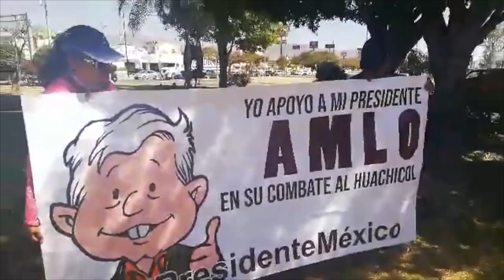Edecanes y ciudadanos promocionan en distintos puntos de León a AMLO